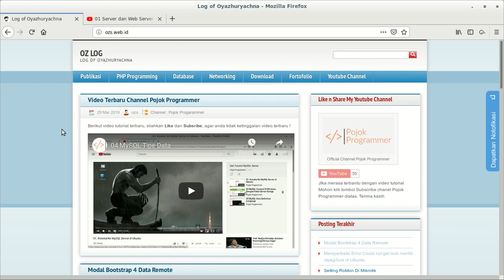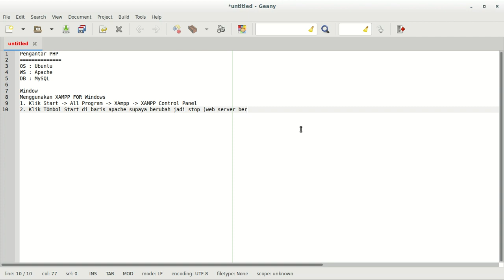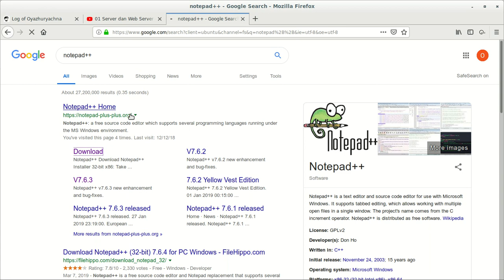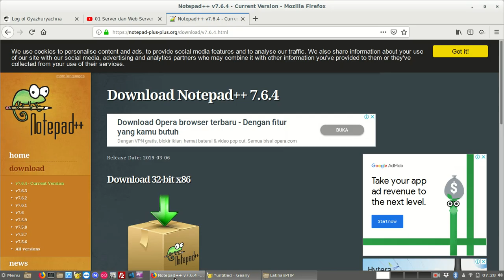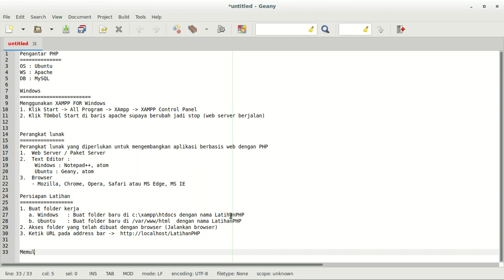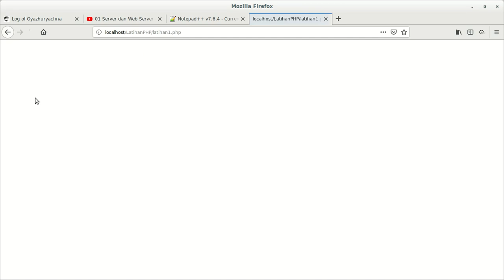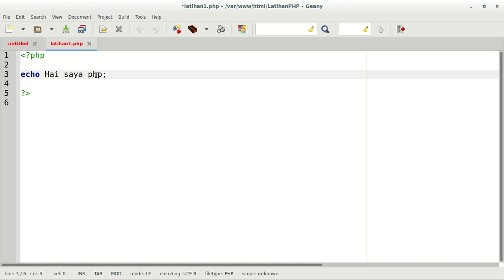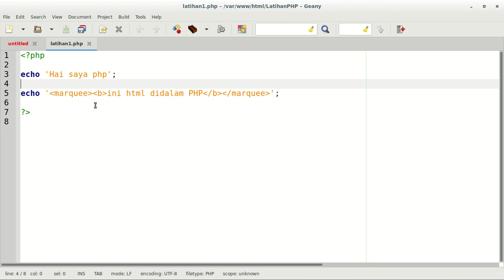02 Pengantar PHP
Bagaimana memulai belajar PHP ? di video ini akan dibahas tentang bagaimana memulai belajar PHP dari mulai menjalankan web server sampai menjalankan file PHP yang telah dibuat.